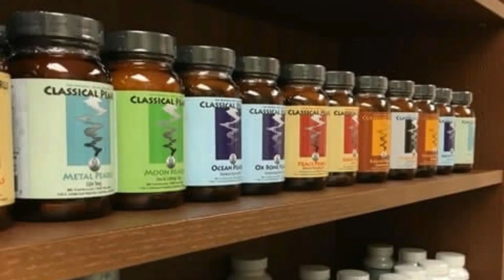MURI CONGO KURI UYU WA GATATU BYAHINDUYE ISURA🛑ABATURAGE BATAYE INGO ZABO BANZE GUTAHA